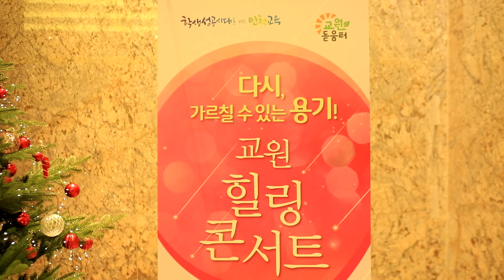선생님들, 고맙습니다 ~!! 계획에 없던 무대까지?! 인천에서 교원 힐링토크콘서트 진행하고 왔어요~!